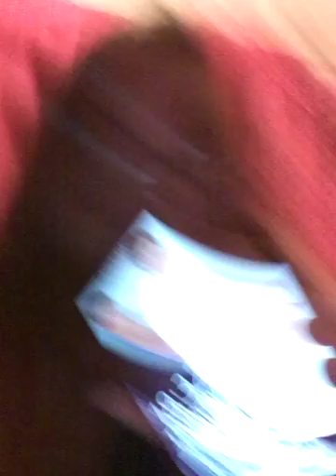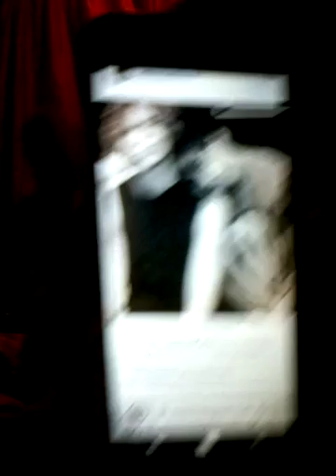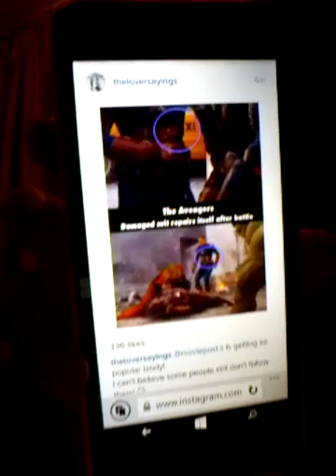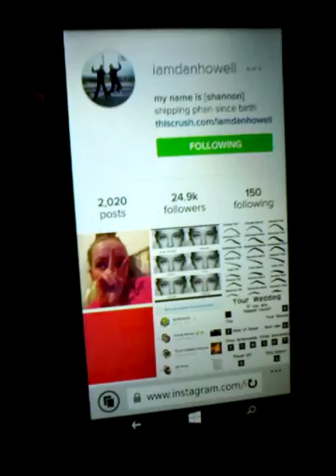Vlog 2 ♥| Emily Armstrong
DONT WATCH THIS VIDEO IF YOU DONT ENJOY CONSTANT RAMBLING!
Social Media...
Instgram - jelly_pastel_
Musical.ly - emilyarmstrong19